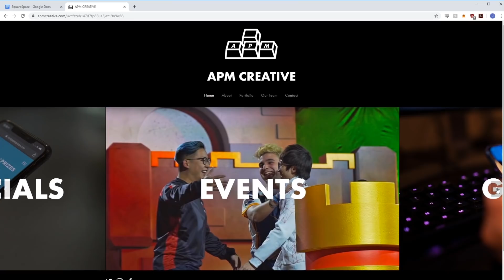Elixir Golem Draft Challenge TIPS to hit 15 WINS 🍊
Hitting 15 wins again wtih the Elixir Blob beast. The Golem is incredibly useful once you realize the timing of when to play it. Usually it's NOT to rush the bridge and NOT to absorb damage from a push. Utilize the Elixir Golem to COUNTER push after a defense, very effective if you're already up elixir so the counter - counter push isn't so devastating.